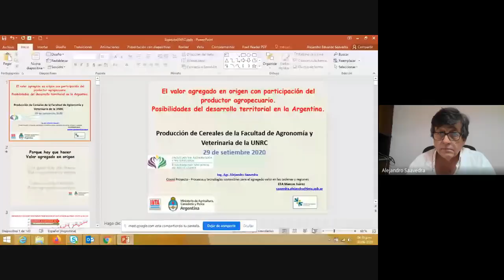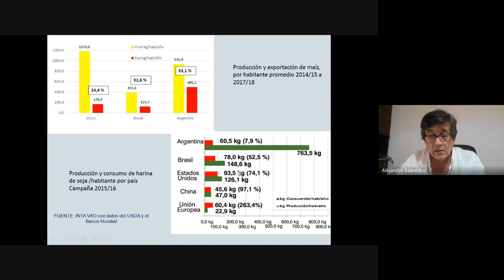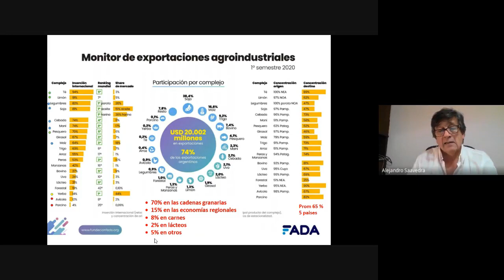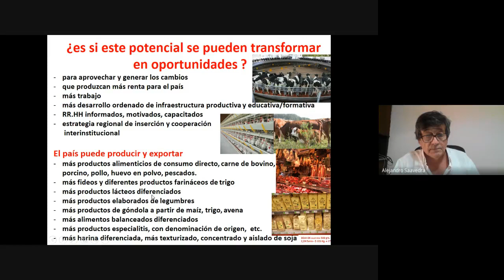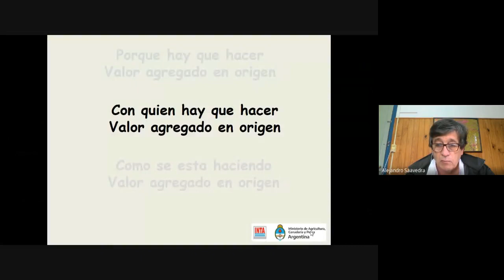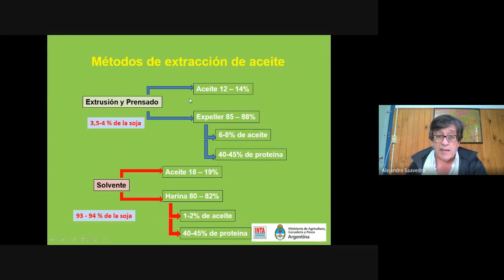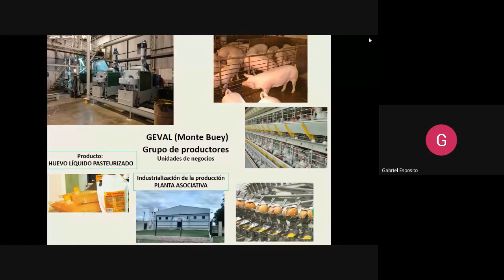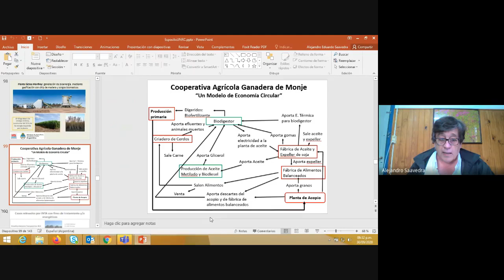Seminario Producción de Cereales "Agregado de Valor" Ing. Agr. Alejandro Saavedra INTA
Seminario organizado por el área Producción de Cereales en el marco del dictado de la materia para estudiantes del ciclo 2020.

Moderador. Dr. Gabriel Espósito